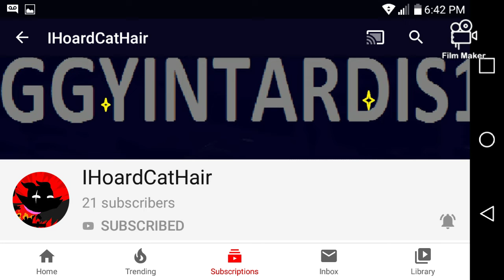All friends as a family part 2